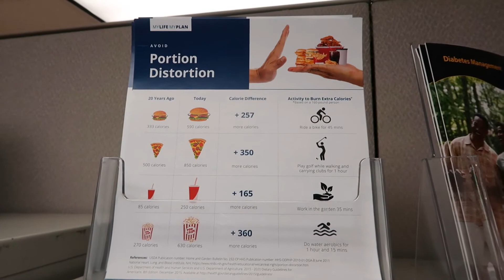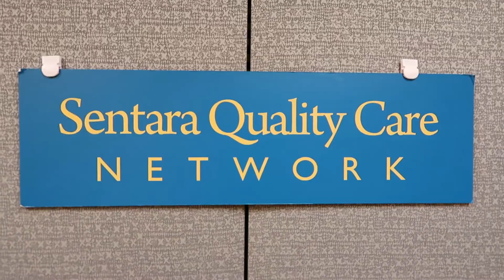Population Health Nurse with the Sentara Quality Care Network (SQCN)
As a Population Health Nurse with the Sentara Quality Care Network (SQCN) you will have the ability to help patients manage their chronic disease as you collaborate with team members across the organization. This position is located in Norfolk, Virginia.

Follow Sentara Health Careers on social media for the latest news, employee spotlights, and more!